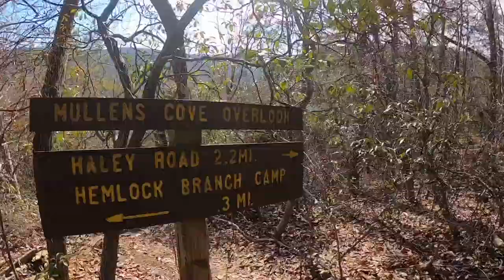Scenic Overlooks of the Tennessee River Gorge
Enjoy this video showcasing five of the many scenic overlooks in the Tennessee River Gorge.

Lawson Rock- Lawson Rock on the Prentice Cooper State Forest is accessible by hiking the Cumberland trail. The nearest access points are the Cumberland Trail crossing at Suck Creek Road and the Cumberland Trailhead on Fire Tower Road. The viewshed contains properties owned by TRGT property, Prentice Cooper, and private landowners.

Snoopers Rock- Snoopers Rock is one of the most popular overlooks of the River Gorge. The rock got its name from the law enforcement officers, also known as revenuers, that would “snoop” on illegal moonshine operations from the vantage point around the prohibition era. The overlook is accessible by foot, bike, or car. Snoopers Rock is located just off Prentice Cooper’s Fire Tower Road and is adjacent to the Cumberland Trail. The viewshed includes TRGT, Prentice Cooper, and private properties.

Laurel Point- Laurel Point, located on the Tennessee Valley Authority’s Raccoon Mountain, looks over the lower section of the Tennessee River Gorge. This area is accessible by foot, bike, or car with a short walk. Visitors can park at the picnic area surrounding the overlook or can utilize the trail system to reach Laurel Point. The point looks over TVA, TRGT, Prentice Cooper, and private properties.

Edwards Point- Edwards Point is one of TRGT’s most recent land acquisitions. This popular overlook on Signal Mountain is accessible by the Cumberland Trail, Rainbow Lake’s trail system, and intersecting spur trails. The viewshed includes TRGT, Prentice Cooper, Town of Signal Mountain, and private properties. To the east is downtown Chattanooga and the heart of the Tennessee River Gorge can be seen to the west.